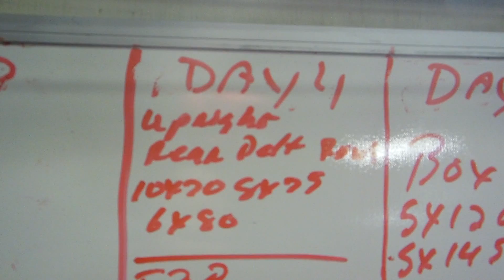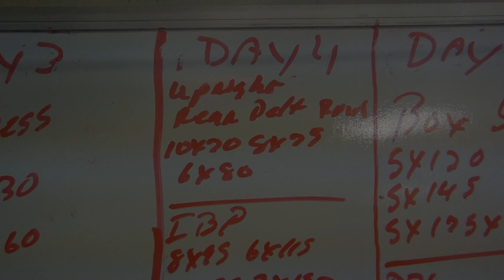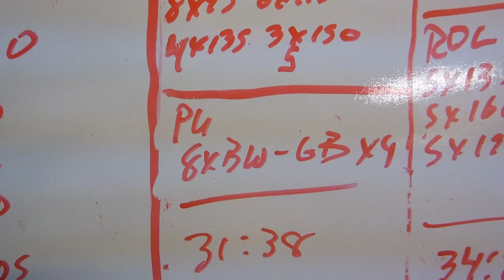RTO60 01 12 2020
RT 01/12/2020
RT-O60 Upper B
Morning weight: 196.7

Warm-ups
PVC Rotations & Dislocations
30 total

RC Flies & Waves
30 total

Super Set: Upright Rows – Rear Delt Rows

Upright Rows
10 X 70 X 1
8 X 75 X 1
6 X 80 X 1

Rear Delt Rows
10 X 70 X 1
8 X 75 X 1
6 X 80 X 1

Super Set: Incline Bench Press – Assisted Pull-Ups

8 X 95 X 1
6 X 115 X 1
4 X 135 X 1
3+ X 150 X 1 Got 5

Assisted Pull-Up(Hammer Grip)
8 X BW – GB X 4

Good day under the bar. I did limit the amount of work because I am going to make some changes and I also just didn't want to spend a lot of time in the gym today. I did get 5 reps on my last set of Inclines and that was good I am working towards adding more reps before the next bump in weight. Pull-ups felt strong as did inclines today. I still have a little chest congestion but overall doing much better. I also found out I can't eat steel cut oatmeal. I had been eating it daily with my wife in the mornings. While she was gone I didn't and my body reacted better not having that in the mornings. I won't go into gory details but my restroom trips have been much less, and much less that goes with much less, and that is much better.

Weird if she wouldn't have taken that trip I would have not discovered my bodies negative reaction to that particular food. I just thought I was getting old and it was just another thing to put on the check list of issues...

I do love Bob's redmill steel cut oats but and I would tell anyone who can handle good oatmeal to buy Bob's. I guess it was too much fiber for me. I don't think I'm gluten intolerant because I eat pasta and other foods that are gluten rich and I have no issues like that with them. But Oatmeal...The body did not like and I was truly unaware that was the issue.